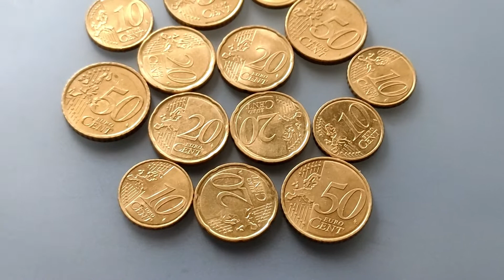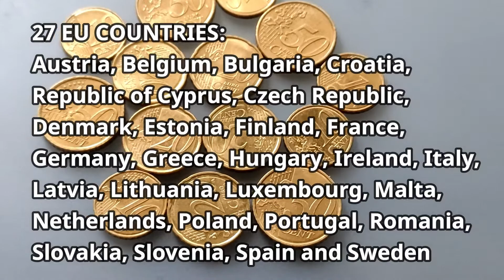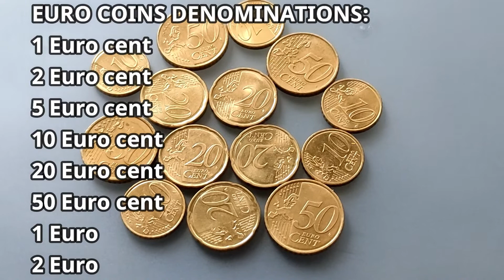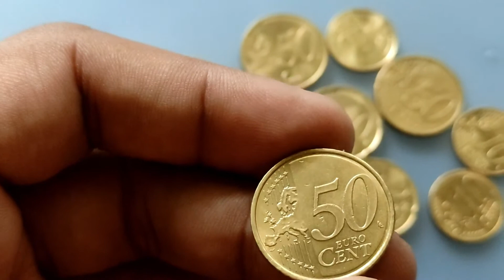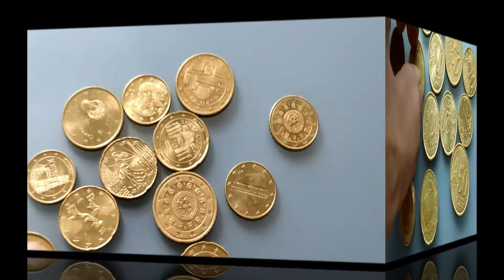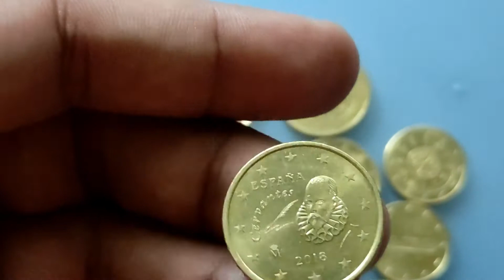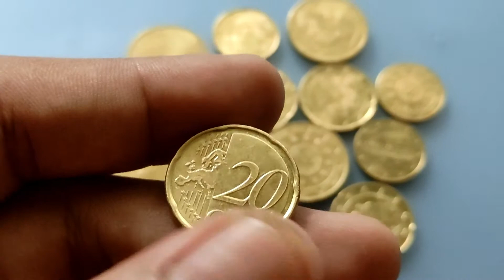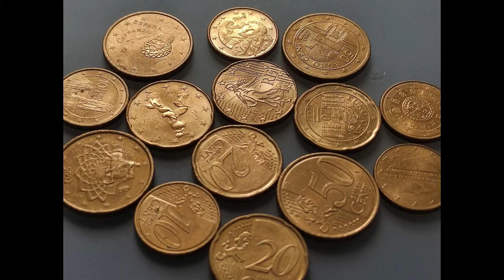Nordic Gold Euro Coins | May Halo Bang Ginto?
Hi! Welcome to MARK COLLECTIONS Youtube Channel. I am Mark and I collect coins, stamps, trading cards, and more. This video features the Nordic Gold Euro Coins. Salamat po! :)